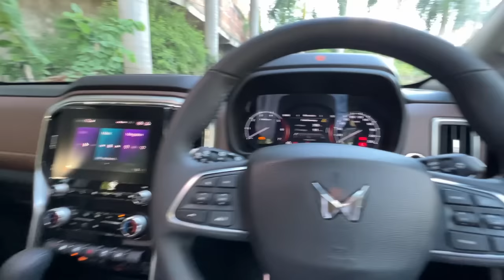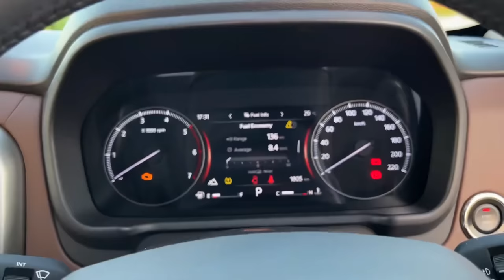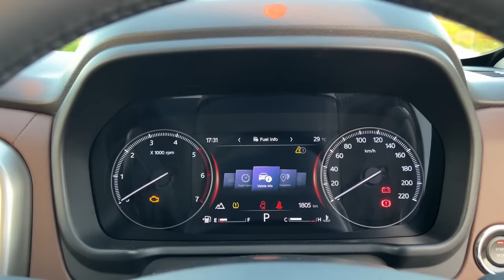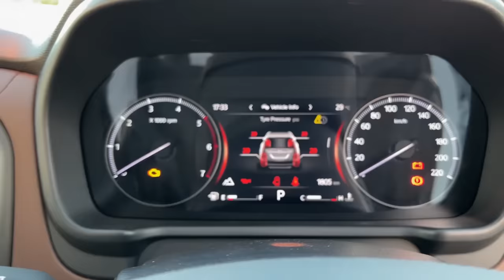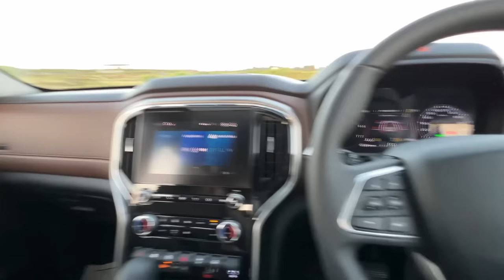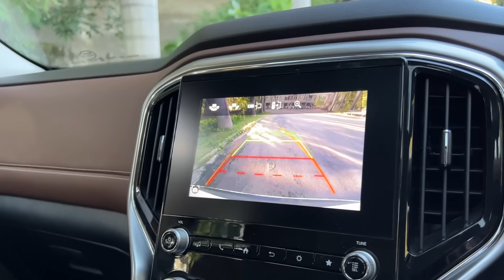Mahindra Scorpio N Diesel AT 4XPLOR Real Life Review - Worth The Hype ???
Mahindra Scorpio N is here, but is it worth the hype ?? Lets find out in this video.